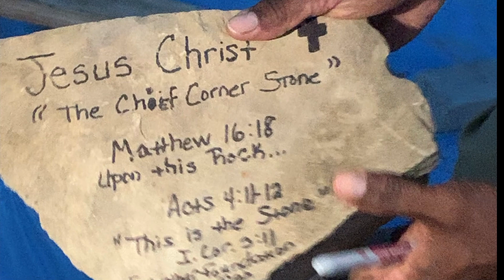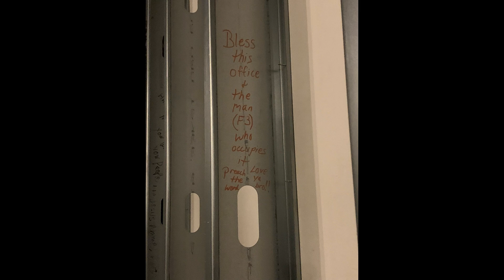"The Power and Belief of a New Beginning" (God Did It)!!